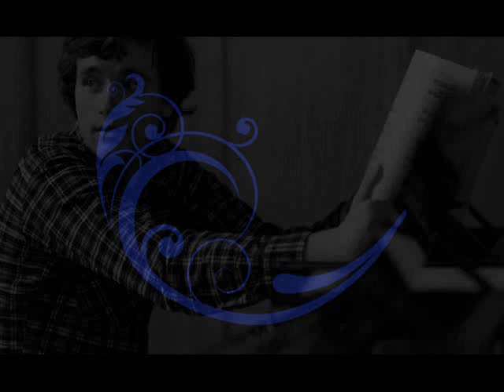Schumann - Dezső Ránki (1973) Waldszenen op. 82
0:00 : Eintritt (Entry) (Nicht zu schnell. ♩= 132)
2:01 : Jäger auf der Lauer (Hunters on the lookout) (Höchst lebhaft. Half note.png = 78)
3:16 : Einsame Blumen (Lonely Flowers) (Einfach. ♩= 96)
5:18 : Verrufene Stelle (Haunted Place) (Ziemlich langsam. ♩= 60)
9:14 : Freundliche Landschaft (Friendly Landscape) (Schnell. ♩= 160)
10:19 : Herberge (Wayside Inn) (Mäßig. ♩= 130)
12:14 : Vogel als Prophet (Bird as Prophet) (Langsam. Sehr zart. ♩= 63)
15:04 : Jagdlied (Hunting Song) (Rasch, kräftig. ♩‧ = 120)
17:19 : Abschied (Farewell) (Nicht schnell. ♩= 80)